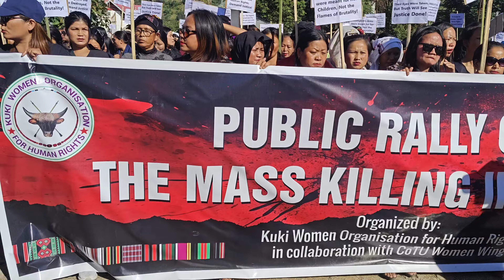PUBLIC RALLY OVER THE MASS KILLING IN JIRIBAM